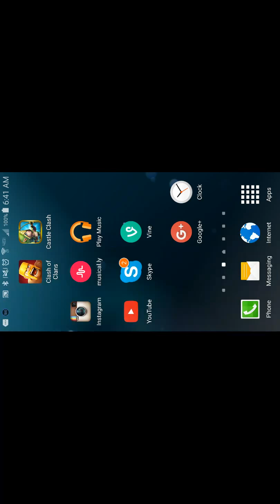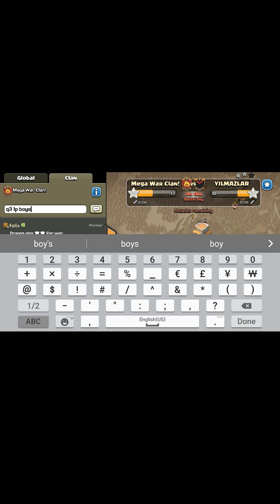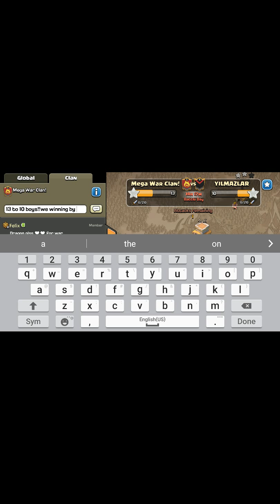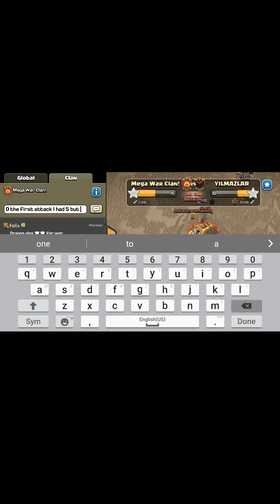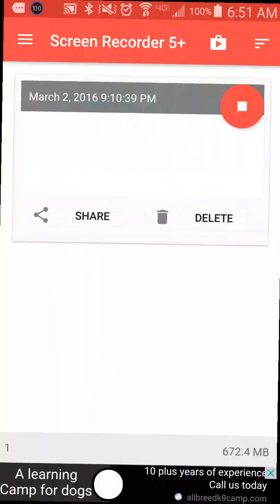Winning in s clan war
This is a video of me attacking in a clan war